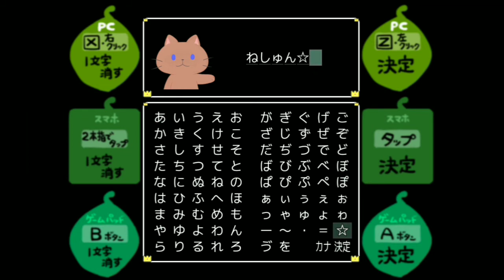(一緒に...人気のレストラン。)【フリーゲーム】王様のお願い #7(終)【シュンTV駿】【駿猫】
今回も王様のお願いをやっていきます!!
王様のお願い
ナナメ 様 作

フリーゲームシリーズ単発動画の再生リスト

「OP・ED作成:シュンTV駿」
「効果音：効果音ラボさん」